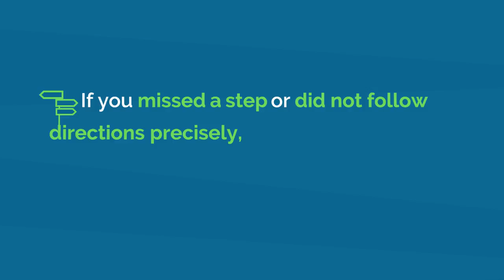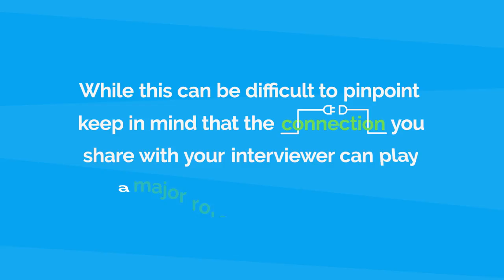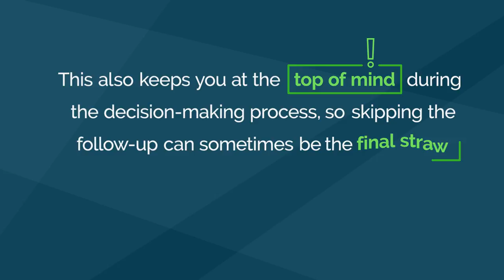7 Reasons You Probably Didn't Get The Job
When you are rejected for a job you really wanted, it can be incredibly demoralizing.  However, it's important to understand your mistakes and correct them for the next interview.  When there are so many elements to the hiring process, it can be difficult to figure out what went wrong.  Here are some common mistakes that are made during the hiring process that can turn off a hiring manager.